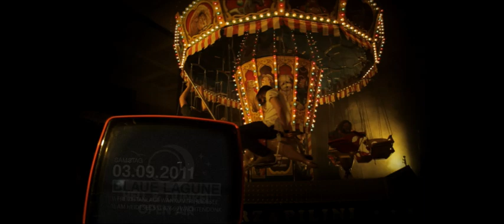Hell & Dunkel Open Air 2011 (Original Trailer)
Das lange warten hat ein Ende und hiermit geben wir offiziell das Line up zum diesjährigen Hell & Dunkel Open Air bekannt:

Rhadoo / [a:rpia:r] - (5h B2B Set)
Petre Inspirescu aka Pedro / [a:rpia:r] - (5h B2B Set)
D.O.P / Circus Company
Karotte / Break New Soil
Boris Werner / Moon Harbour
Tolga Fidan / Vakant
Superlounge / Soulfooled
Thyladomid / Kunstgeschwister
2insicht. / Kunstgeschwister
alONE / Kunstgeschwiste

(Onur Özer wurde leider kurzfristig abgesagt da er eine Süd Amerika Tour macht wofür wir vollstes Verständnis haben)!!!

Wir möchten uns hiermit noch mal ganz besonders bei Gil Ribeiro bedanken für die einmaligen Bilder die diesen Trailer erst möglich gemacht haben.
Ohne ihn und sein Team, Andreas Hillebrand, Eugen Hecht und Max Wiemann wäre der Trailer nicht das was er ist.

Ebenfalls sagen wir Danke an Marcus Klein (SuperMarketing.Bros) der für die Animationen verantwortlich war und dem ganzen den letzten Schliff gegeben hat.

Merz & Pilini haben es uns ermöglicht das Karussell sowie Location für unseren Dreh zu nutzen und sagen auch hier -- vielen Dank!

Mehmet Takir hat die Hauptrolle übernommen und genau das verkörpert was wir gesucht haben -- WLETKLASSE. Somit auch hier, ein ganz großes Danke!

Thyladomid war verantwortlich Musik im Trailer und hat das ganze somit perfekt abgerundet.

Danke auch an das gesamte Team und die Kunstgeschwister Familie, denn ohne so eine Truppe könnte man so ein Projekt nicht umsetzen und dabei auch noch so viel Spaß haben.

DANKE!

Wir sehen uns am Samstag den 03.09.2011 an der Blauen Lagune zum Hell & Dunkel 2011!!!

Euer Kunstgeschwister Team